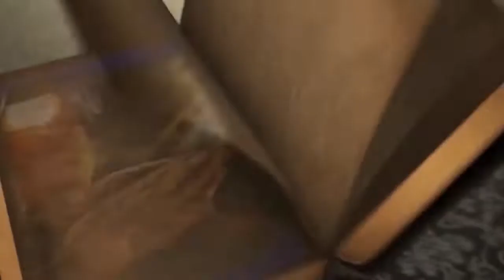Исцеление. №1 «Твой лучший день» (523)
В этом выпуске Галина и Петр Биднюк говорят об исцелении. Исцеление важная тема, которая затрагивает каждого из нас.

Наш Господь – Исцелитель. Суть исцеления состоит в возвращении человека к целостности, устранении тех или иных его повреждений. Существует Его воля на то, чтобы мы были божественно здоровы.
Наша духовная часть первична, и то, что происходит в духе, затем проявляется физически. И часто болезнь начинается с души.